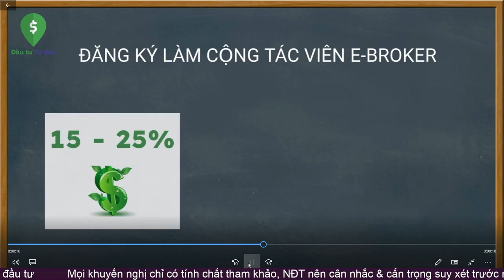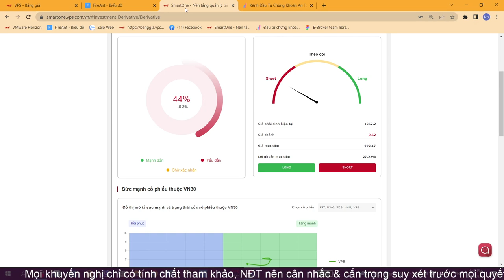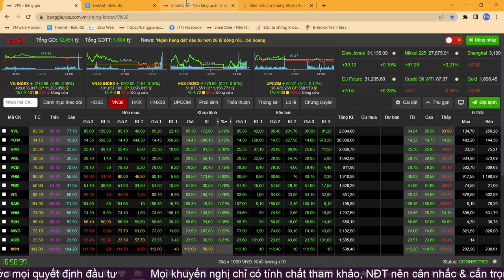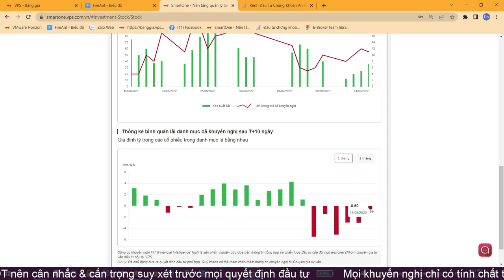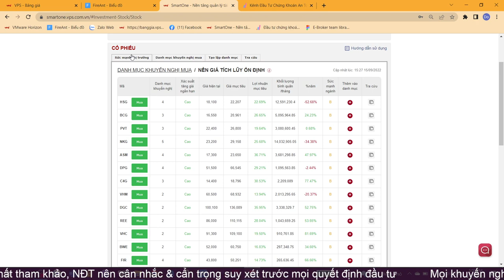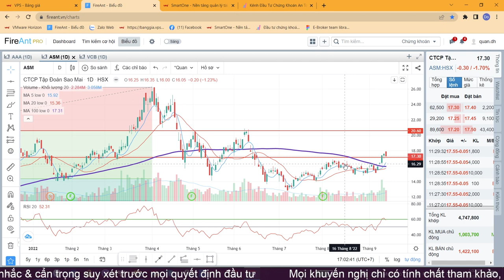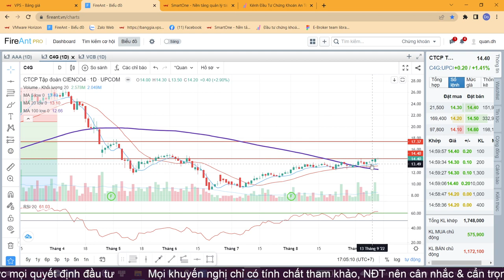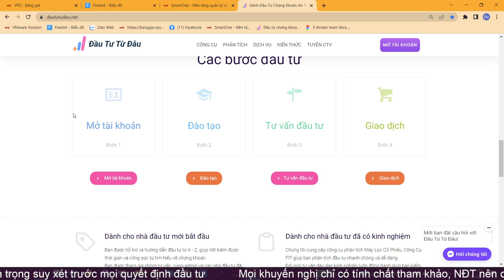CHỨNG KHOÁN HÔM NAY 15.9.2022